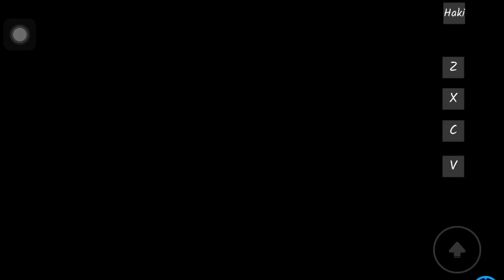ROCK FRUIT LIMITED ACQUIRING!